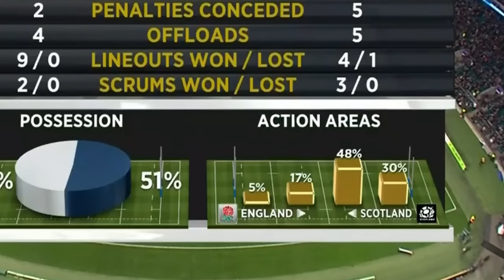Le jour où Twickenham a tremblé ...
L’un des matchs qui m’a fait le plus vibré de ces 5 dernières années. C’est calmement et un peu de nostalgie que je vous raconte le combat exceptionnel, pourtant sans grand intérêt au départ mais qui va entrer dans la légende.
L’une des remontada des plus folles du rugby,

Les musiques :
Main Titles - Letters from Iwo Jima _ Kyle Eastwood And Michael Stevens

The Demand of Man-15074 _ Secession Studios